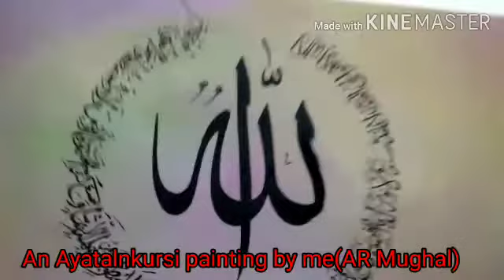A beautiful calligraphy Ayatulkursi by AR Mughal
A painting of calligraphy Ayatulkursi byAr mughal it's me how write this